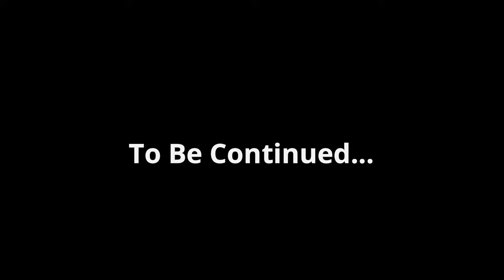Episode 3 (Haobam Sanaton Singh)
Haobam Sanaton Singh, portrait artist from Manipur, whose first-ever visit to Delhi as part of Rashtrapati Bhavan's Artists In-Residence programmed (2015), Sanaton Singh has been devoted to the craft of painting all his life.

🔍 About Us:

Dive into the heart of breaking news with YENDA NEWS AGENCY, where we bring you an unparalleled blend of accuracy, speed, and depth in our coverage. Our dedicated team of journalists works tirelessly to deliver a comprehensive perspective on the stories that matter most.

Breaking News: Be the first to know about the most significant events as they unfold, with our commitment to keeping you informed 24/7.

In-Depth Analysis: Explore the stories behind the headlines through our detailed analyses, providing you with a deeper understanding of the issues shaping our world.

Exclusive Interviews: Get insights from thought leaders, experts, and key figures as we bring you exclusive interviews that shed light on critical topics.